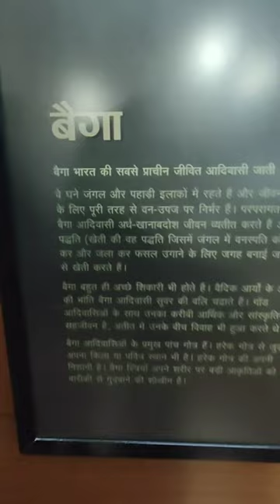टाइगर ने किया शिकार